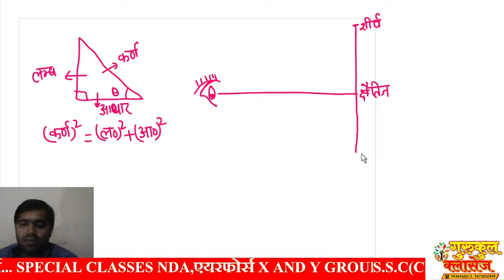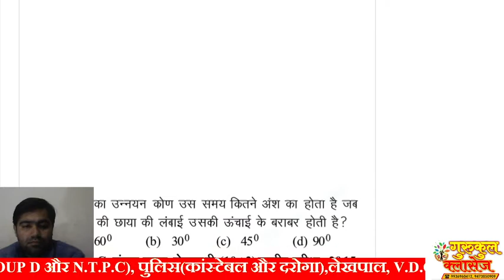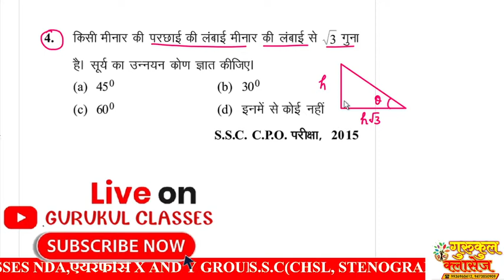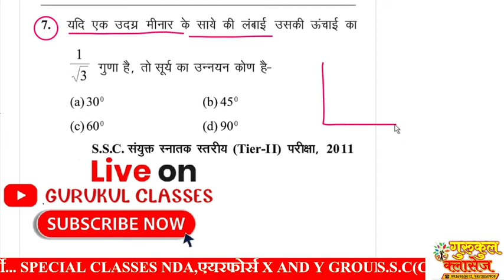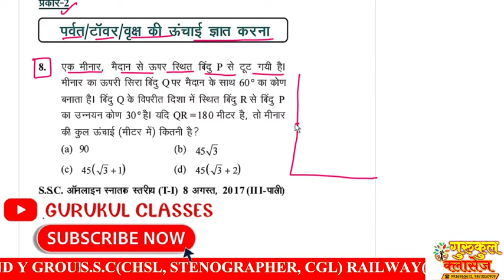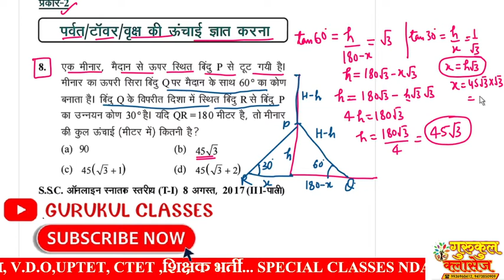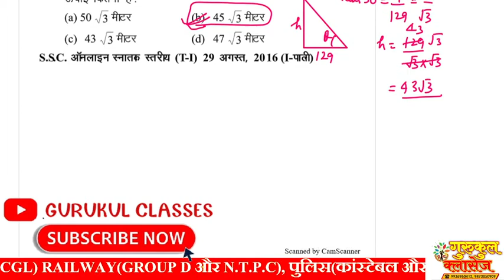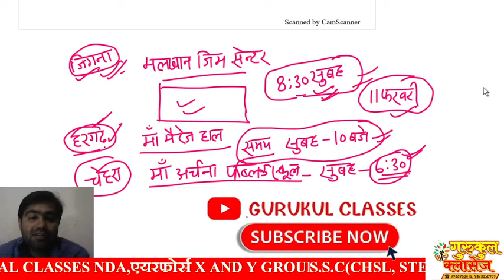TRIGONOMETRY //HEIGHT & DISTANCE//ऊंचाई और दूरी //DAY-1//VIPUL KUMAR PANDEY 9936960412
Maa Archana Public School
(An English medium school for Play group to 8th)Admissions open from 1st February 2020
::::: गुरुकुल क्लासेज :::::
No substitution of hard work
A unique place for science students
S.S.C(CHSL, STENOGRAPHER, CGL) RAILWAY(GROUP D और N.T.P.C), पुलिस(कांस्टेबल और दरोगा),लेखपाल, V.D.O, UPTET, CTET ,शिक्षक भर्ती... SPECIAL CLASSES
NDA,एयरफोर्स X AND Y GROUP, POLYTECHNIC IERT इत्यादि प्रतियोगी परीक्षा हेतु एक मात्र संस्थान.ACADEMIC CLASS 9TH TO 12TH (U. P & C.B.S.E BOARD)